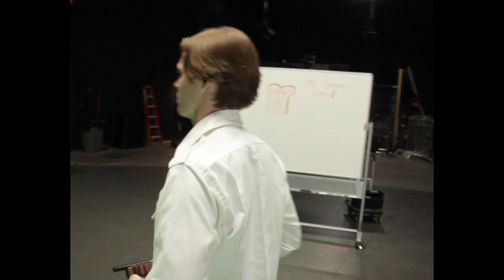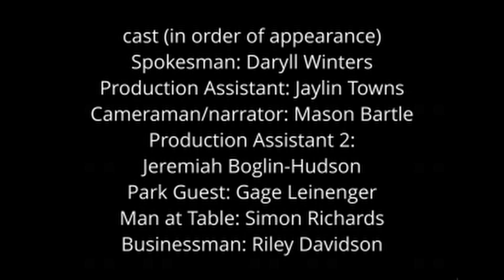Pre-Toasted Toast 2: Toastier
This is the second student film I've made for college. It's a sequel to the original Pre-Toasted Toast, which we filmed in high school.